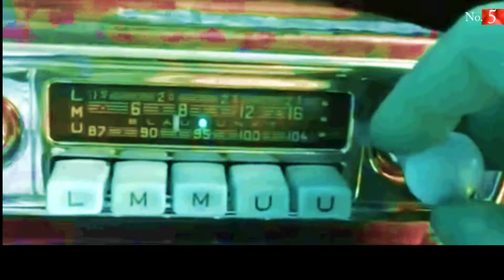COUNTRY DRIVING SONGS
TOP 10  COUNTRY DRIVING  SONGS  Brings you  No 5 ..